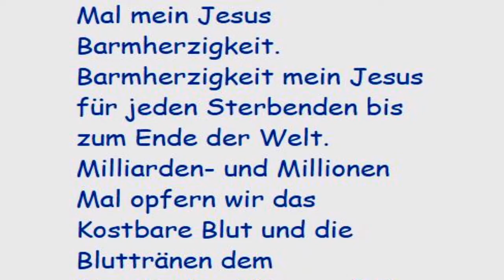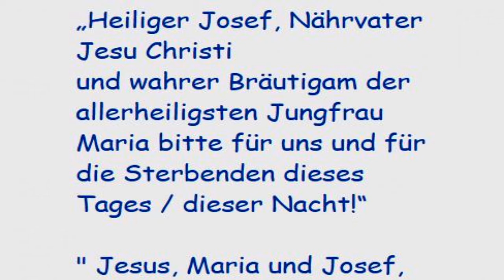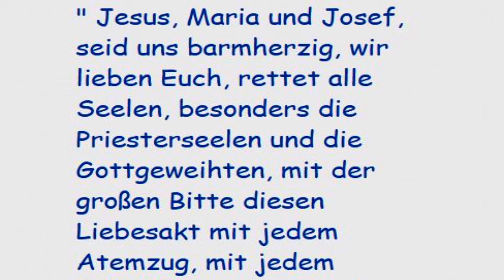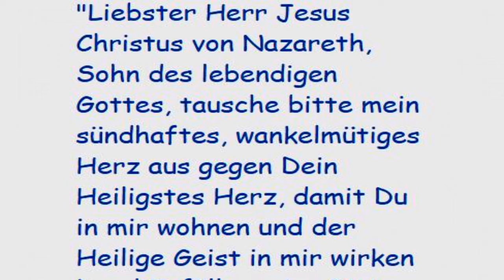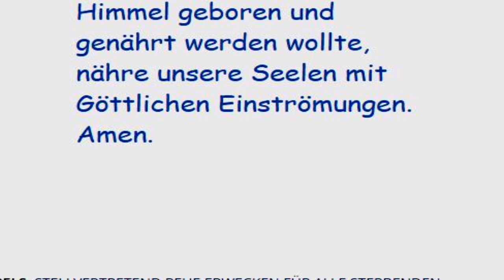STELLVERTRETEND REUE ERWECKEN FÜR ALLE STERBENDEN